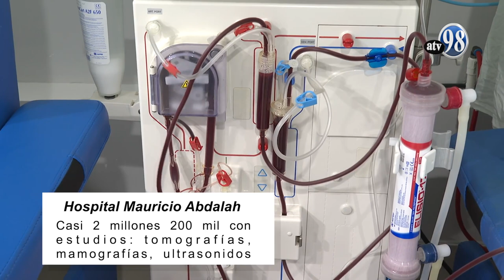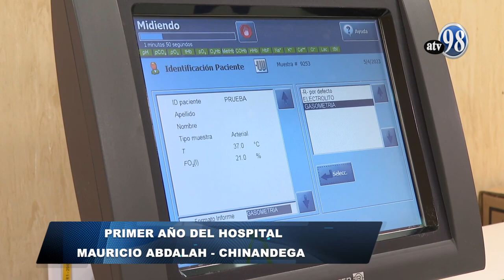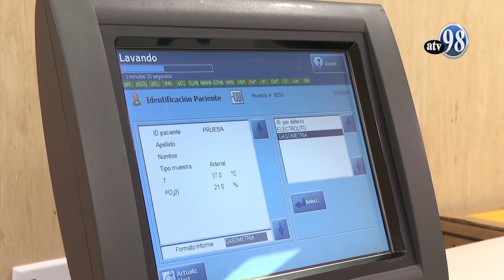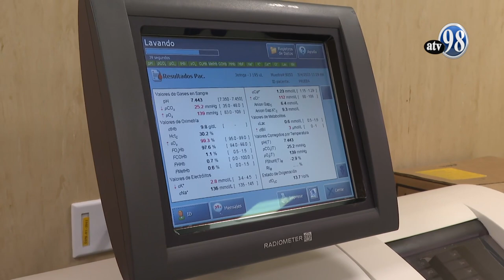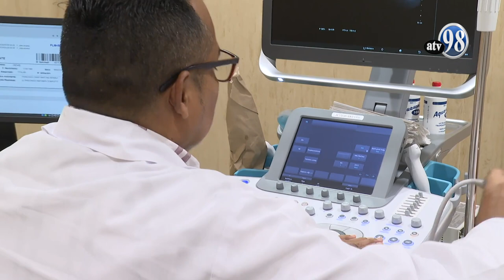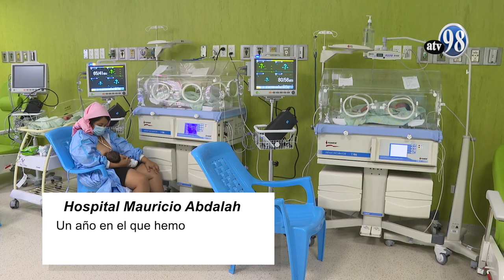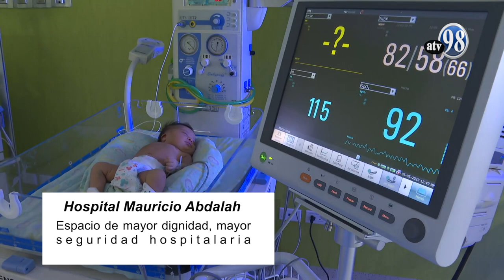Reportaje Hospital Mauricio Abdalah Chinandega